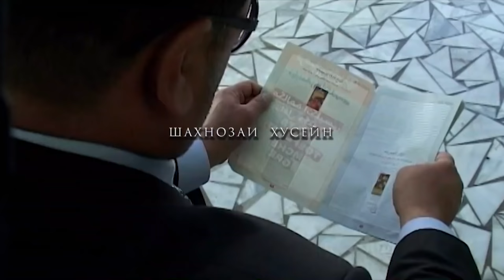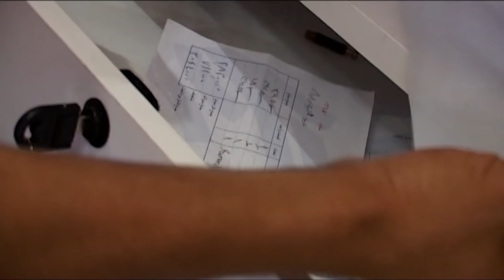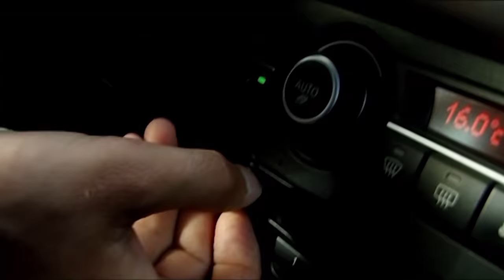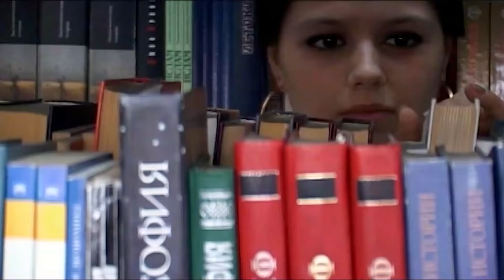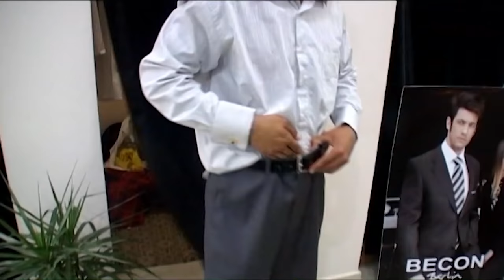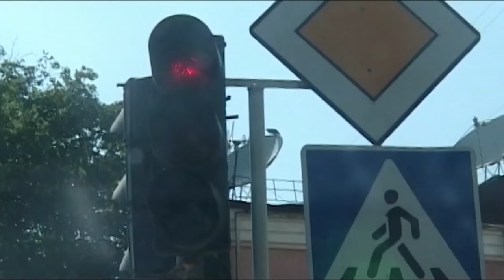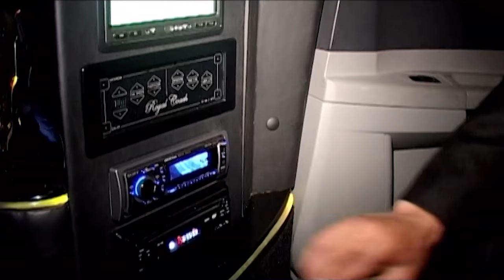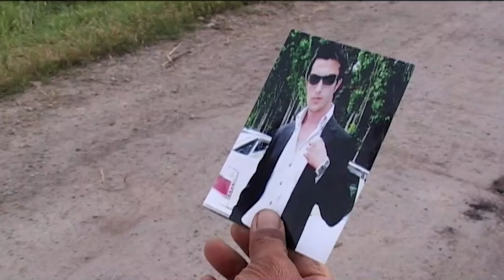Якум филми Гургали. 20-Рузи Бойгарии Ман.Филм Пурра. Точикфилм.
Клипхои бехтарин"Филмхои тарбияви" "Сахнахои хачви" "Барномахои чолиб"

jumaev tv#точикфилм#душанбе#кино#гариби#сериал#точикистон#мусики#ханда#